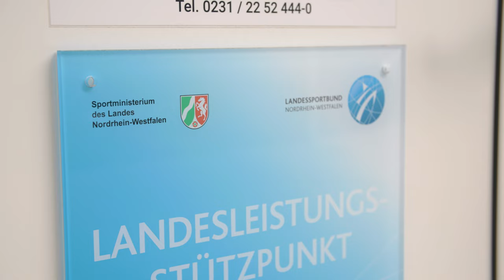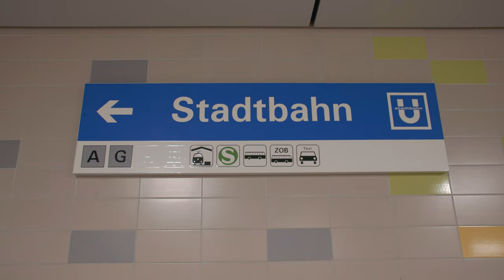Hä??? Wieso Umlauf? - Daniel versteht nur Bahnhof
Heute geht's um einen simplen Begriff, aber was hat "Umlauf" im ÖPNV-Kontext zu bedeuten? Daniel versteht nur Bahnhof und rätselt sich mit vollem Körpereinsatz durch Dortmund. Wer wird umgelaufen? Worum muss man (r)umlaufen und kann ihm Jana Hartmann von upletics, die 6-fache deutsche Meisterin im 800-Meter Laufen oder unser Busfahrer Stefan helfen?
Presenter: Daniel Romberg
Realisation: Daniel Gerken
Kamera: Lukas Raber
Ton: Michael Brieden
Postproduktion: Daniel Gerken
Redaktion: Sebastian Bickert
Produktion: Dortmunder Stadtwerke AG
TAYME - Curious
Work Brunch - Never Guess
Fleece Mob - Arkansaw